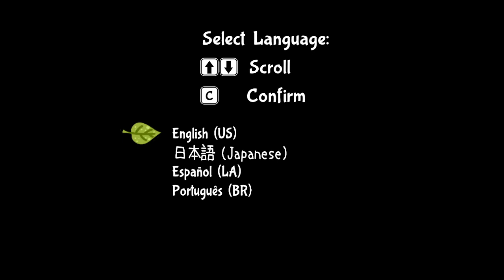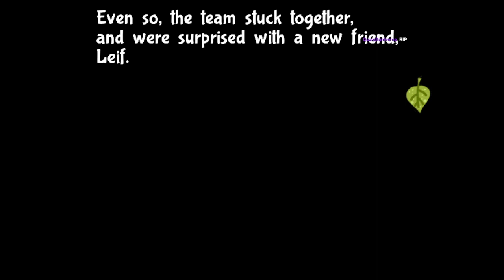pax plays BUG FABLES (PART 1)